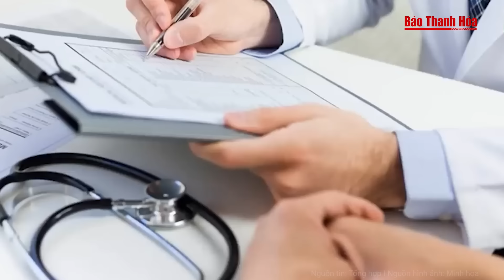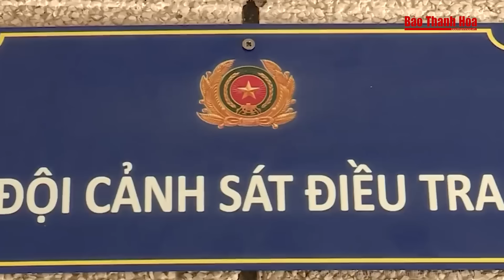Nữ cán bộ huyện ủy U50 lăng nhăng, sát hại chồng già “bất lực” man rợ vì đang “hồi xuân”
Hồ sơ vụ án | Nữ cán bộ huyện ủy U50 lăng nhăng, sát hại chồng già “bất lực” man rợ vì đang “hồi xuân”
Vì thói lăng loàn và sợ ảnh hưởng tới “thanh danh” của mình mà nữ huyện ủy viên U50 đã nhẫn tâm ra tay sát hại chồng.